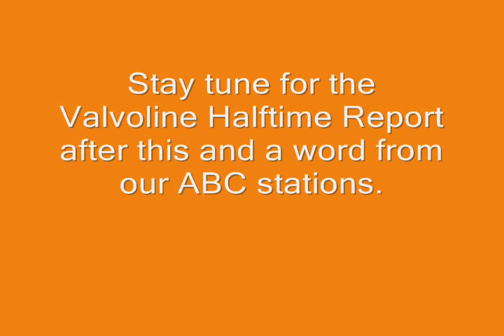#2 Texas Longhorns vs Texas A&M Aggies 1st Half (Texas highlights)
The 1st half of the 2005 State Farm Lone Star Showdown between #2 Texas Longhorns at the Texas A&M Aggies at Kyle Field. This is the annual Thanksgiving week in-state rivalry that used to be played on the Friday after Thanksgiving, now being played on Thanksgiving Day night. Gary Thorne with the call.